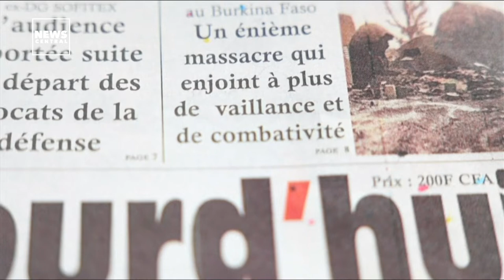Burkina Faso's Survivors Say They Were Left Defenceless As Toll Rises To 79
The de@th toll from a ma$$acre by suspected terr0rists in northern BurkinaFaso last weekend has risen to 79.

The att@ck unfolded overnight Saturday in the village of Seytenga and comes two days after a terr0rist att@ck on government forces that prompted an army offensive against the militants.

The country has begun three days of mourning following the bl00dshed seen as the de@dliest since the military seized power in January over frustration at failures to stem Burkina's years-long jihadist insvrgency.

Residents showed disappointment with the country's new strongman Paul-Henri Sandaogo Damiba after the att@ck.

Burkina Faso's Survivors Say They Were Left Defenseless As Toll Rises To 79